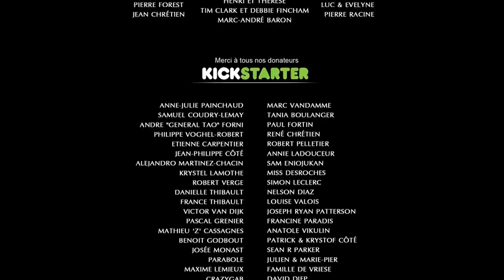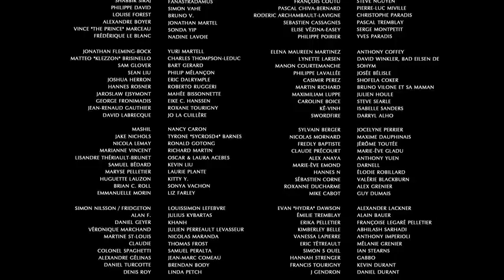Animation awards wining Short film...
Animation movie, Hollywood movie, romantic movie, real story, movie...